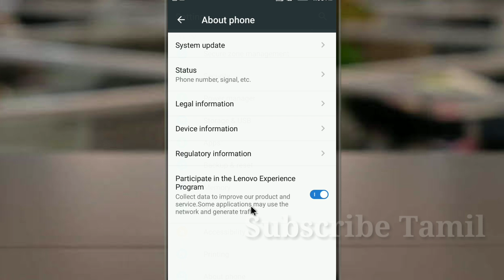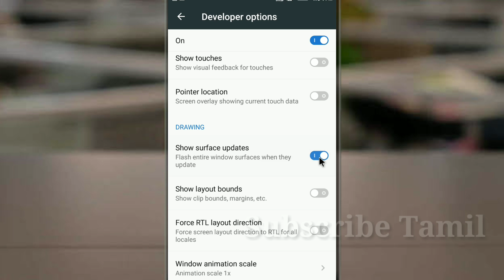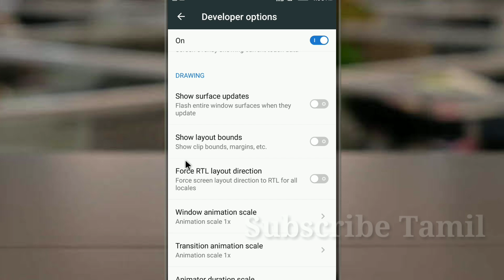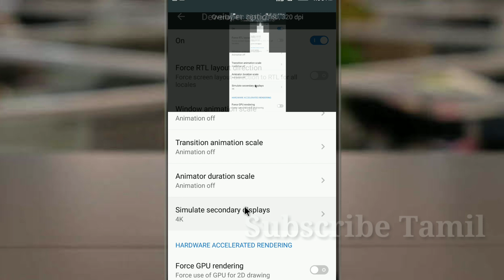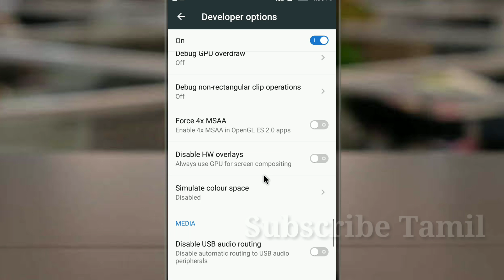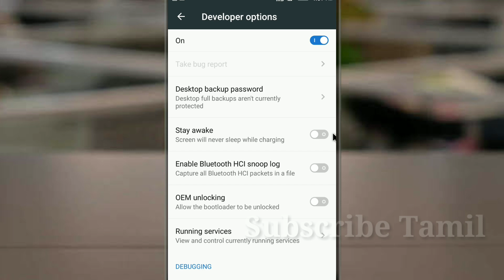Android mobile tricks in tamil / Developer options Tamil / Subscribe Tamil